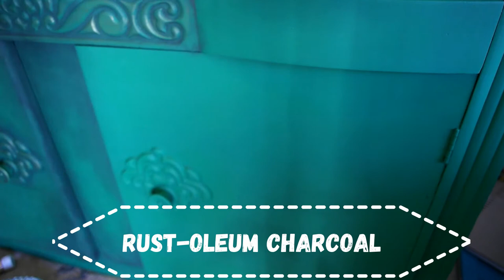DIY Green & Gold Credenza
Bold & beautiful redo of a fabulous old credenza using chalk paint.